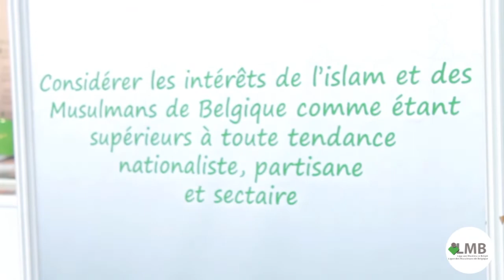Foire Musulmane de Bruxelles 2013 : interview de M. Tareq OUBROU (recteur de la mosquée de Bordeaux)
Designed by Bohopicture